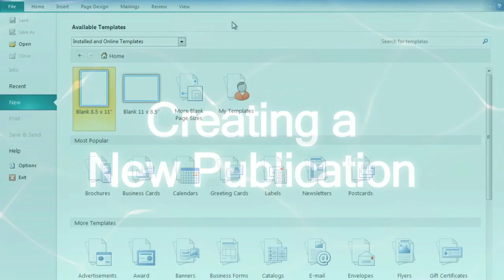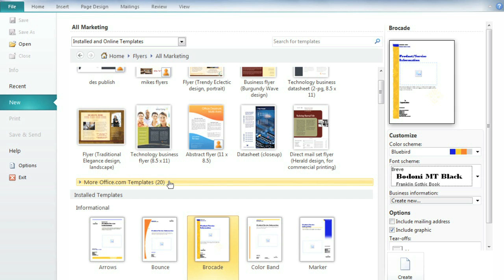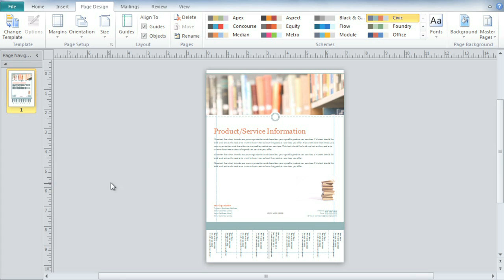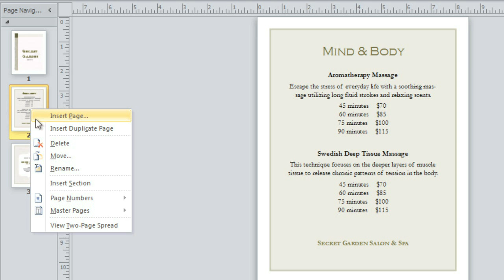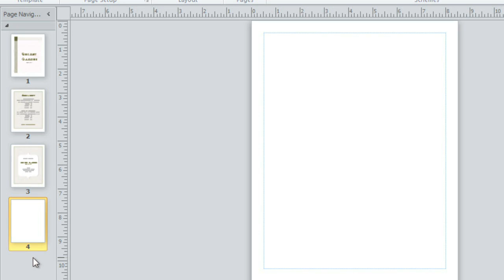Publisher 2010: Creating a New Publication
In this video, you’ll learn more about creating a new publication in Publisher 2010. for our text-based lesson.

This video includes information on:
• Creating a new publication
• Customizing publication layout
• Using templates